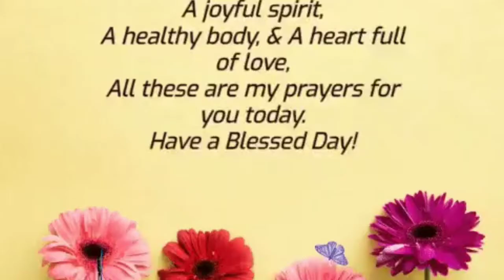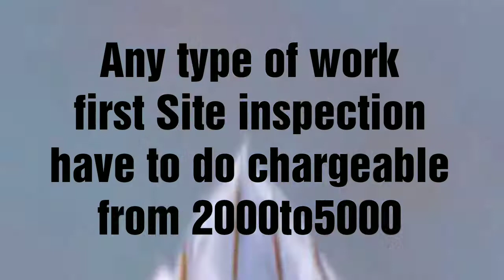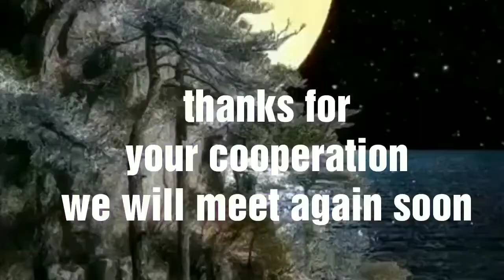SLOW rig work within BANGALORE LIMITS cum AtoZ Borewell solution consultant 9342278897/9035278897🌹